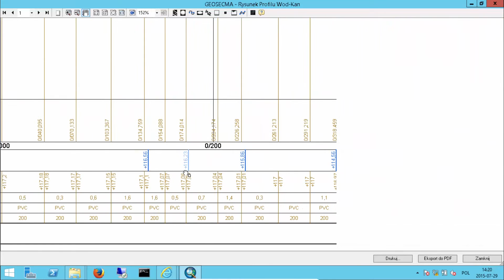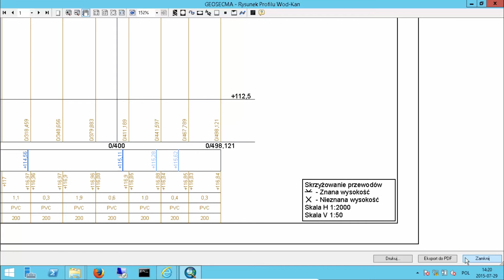GEOSECMA for ArcGIS - Profile przewodów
System GEOSECMA for ArcGIS to mapowy sytem informacyjny służący do kompleksowego zarządzania przedsiębiorstwem wodociągowo - kanalizacyjnym. Jedną z operacji jaką można w nim wykonwać jest generowanie i wizualizowanie profili przewodów  sieć wod-kan oraz pełna archiwizacja tych prac w bazie danych, dostępnej z poziomu interaktywnej mapy.